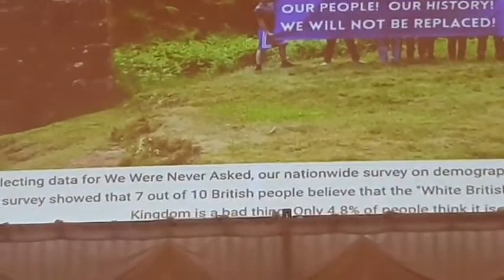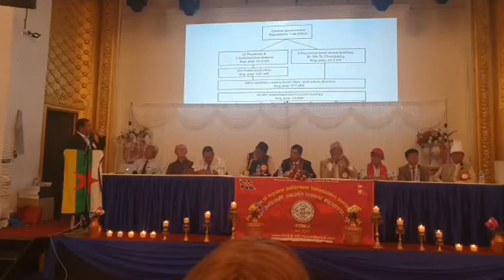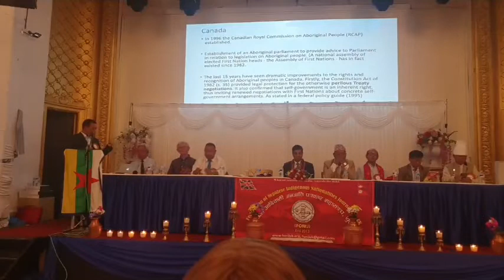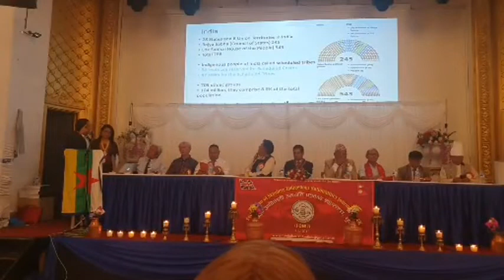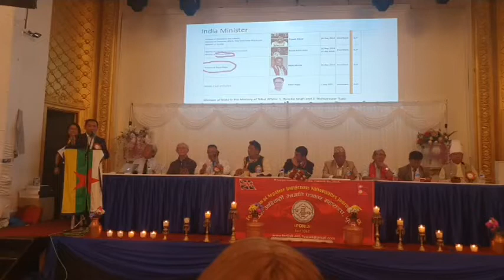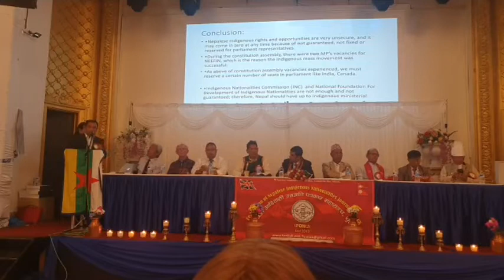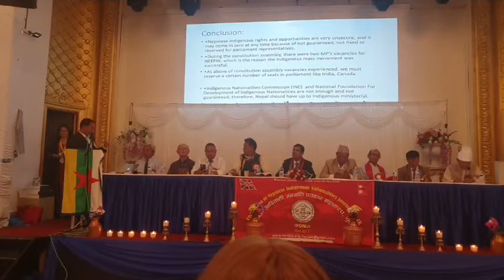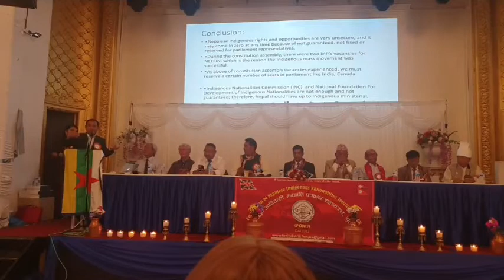Why China Is Not Replacing America तिगेलाको ह्वाइ चाइना इज नट रिप्लेसिङ अमेरिका पुस्तक विमोचित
गत १४ अगष्ट २०२२ का दिन युकेको अल्डरसुट स्थित विश्वास दीप तिगेलाद्धारा लिखित ह्वाइ चाइना इज नट रिप्लेसिङ अमेरिका पुस्तकको विमोचन भएको छ ।

युकेको लागि नेपाली राजदुत ज्ञानचन्द्र आचार्यले एक समारोह बीच सो पुस्तकको विमोचन गरेका हुन । क्यान्टवरी यूनिभर्सिटीबाट राजनीशास्त्रमा डिग्री र अन्तर्राष्ट्रिय सम्बन्धमा माष्टर्स डिग्री गरेका तिगेलाले माष्टर्स डिग्रीको निमित्त तयार गरि बुझाएको शोधपत्रलाई नै पुस्तकको रुपमा इण्डिपेन्डेन पब्लिकेशन युकेले प्रकाशन गरेको हो ।

चाइनालाई घेर्ने पश्चिमा रणनीति जारी रहेको बखत तिगेलाले चाइनाको तिब्बेत समस्या, सिंज्याङ प्रान्तको उहिगुर मुस्लिमहरु माथिको दमन, ताइवान समस्या, हङकङ समस्या र दक्षिण चीनको सामुन्द्रिक झगडाको बारेमा पर्गेलेका छन भने विश्वलाई प्रभाव पार्ने चाईनीज प्रोजेक्ट वेल्ट एण्ड रोड इनिसिटीव, वल्र्ड बैंक र आईएमएफ मार्फत जारी पश्चिमाहरुको प्रभावलाई निस्तेज गर्न बनेको व्रिक्स एलायन्स, चीन र रसिया बीचको सैनिक हतियार विकासमा भएको दुई देशको सम्झौता र प्रगति, चाइनीज सरकारको राजनैतिक संरचना, चाईनीज कम्युनिष्ट प्रणालीको प्रकृति, चाईनीज सरकारले चीनका आदिवासी जनजातिहरुलाई दिने हक अधिकार र सेवासुविधा, चाईनीज राजनैतिक पिता माउत्सेतुङ, चाईनीज अर्थतन्त्रका पिता दाउसेपिङ र हालका चाईनीज राष्ट्रपति सि जिङपिङले प्रतिपादन गरिएको भनिएको चीनिया विशेषताको समाजवादको बारेमा लेखक तिगेलाले समेटेका छन ।

चाईनीज नेता माउत्सेतुङले भनेका थिए शक्ति बन्दुकको नालबाट निस्कन्छ तर त्यसको ठिक विपरित चाईनीज शक्ति सावल र सिमेन्टबाट निस्किएको टिप्पणी गरेका छन । संरचना निर्माण गर्ने शक्तिकै कारण सिंगो अफ्रिका, ल्याटिन अमेरिका र आँशिक एशिया चीनको पछि लागेका छन तथापी चीनको प्रभाव रोक्न र सिमित भूमिकामा राख्न अमेरिका लगायत सिंगो पश्चिमा लगायत फाइभ आई मुलुकहरु हरसम्भव तिकडम गरिरहेको अवस्था एकातिर छ भने अर्कोतिर अरुदेशको आन्तरिक मामलामा हस्तक्षेप नगर्ने जस्ता एक्लोपने चीनिया परराष्ट्र नीतिको कारण अहिले नै चीनले अमेरिकाको अन्तराष्ट्र्रिय भूमिकालाई प्रतिस्थापन गर्न नसक्ने तिगेलाको निक्र्याैल छ तर केही समय पछाडी भने सो सम्भवलाई नकार्न नसकिने लेखेका छन ।

लेखक तिगेलाले सो समारोहमा अन्य मुलुकमा आदिवासी जनजातिहरुको हकअधिकारलाई कसरी संवैधानिक रुपबाट सुरक्षित र ब्यवस्थित गरिएको छ भन्ने बारेमा चीन, क्यानडा र भारतको ब्यवस्था बारेमा प्रिजेन्टेशन गरेका थिए । नेफिन युकेका अध्यक्ष कर्म पहाडीको अध्यक्षतामा भएको कार्यक्रमलाई नेफिन महासचिव विमला सेनेले संचालन गरेकी थिइन ।

Tigela’s book Why China Is Not Replacing America released

On August 14, 2022, the book Why China Is Not Replacing America has been released in Aldershot, UK.

The Nepalese ambassador to the UK, Gyan Chandra Acharya, released the book during a ceremony. The book writer Biswasdip Tigela, who holds a degree in political science and a master’s degree in international relations from the University of Canterbury, has published a book by Independent Publications UK.

While the Western strategy of encircling China, Tigela talks about China’s Tibet problem, oppression of Uighur Muslims in Xinjiang province, Taiwan, Hong Kong, and the South China Sea conflict.

The Belt and Road initiative, against the influence of the World Bank and International Monitory Fund there, is a BRICS alliance, the agreement to develop military weapons between China and Russia, the political structure of the Chinese government, the nature of the Chinese communist system, the rights and opportunities provided by the Chinese government to the indigenous peoples of China, the Chinese political father Mao Zedong, the father of the Chinese economy Deng Xiaoping. Also, author Tigela has covered socialism with Chinese characteristics, which President Xi Jinping has promulgated.

Chinese leader Mao Zedong said that power comes from the barrel of a gun, but on the contrary, he commented that Chinese power comes from shovels and cement. Due to the power of building structures, the whole of Africa, partially Latin America and parts of Asia are listening to China. However, the United States, the West, and the Five Eyes countries are doing everything possible to stop China’s influence and keep it in a limited role. Because of the policy, Tigela has already said that China cannot replace America’s international role, but after some time, the possibility we cannot be denied.

Author Tigela made a presentation on the system of China, Canada and India on how the rights of indigenous peoples have been constitutionally protected and managed in other countries. The book release program was Chair by Karma Pahadi, president of NEFIN UK, and NEFIN General Secretary Bimala Sen was the moderator.